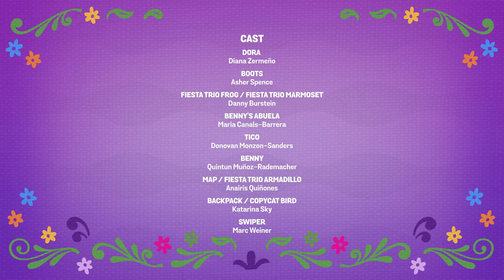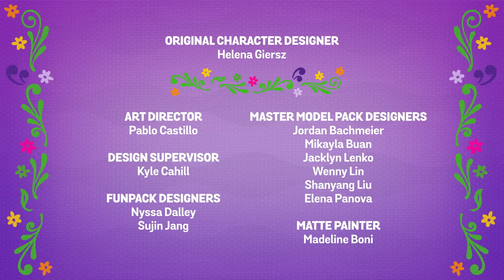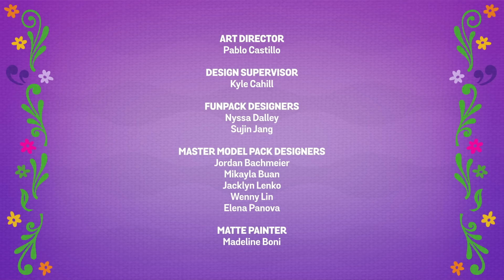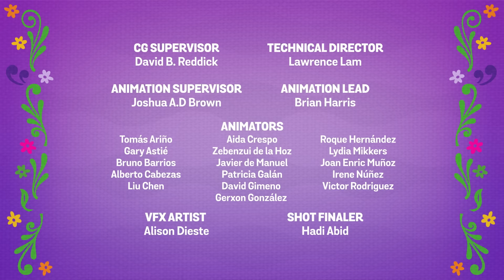Dora Maraton pełnych odcinków Dory!➡️| 5 odcinków w 1 godzinę! | Dora i przyjaciele| Nick Jr. Polska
Dora jest gotowa na przygodę w tym 60-minutowym maratonie pełnych odcinków z Dorą, Butkiem, Swiperem i Benkiem! Czy Benek dostarczy ciasto swojej babci bez kradzieży Swipera? Czy Dora, Butek i muzyczne trio znajdą Wizzle Wozzle Woo? Oglądaj, aby się dowiedzieć!

Obejrzyj więcej odcinków o przygodach Psiego Patrolu, Dory, Blaze'a i megamaszyn, Blue, Bąbelkowych Gupików i Rekinka, kiedykolwiek chcesz i gdziekolwiek jesteś - tylko na Nick Jr